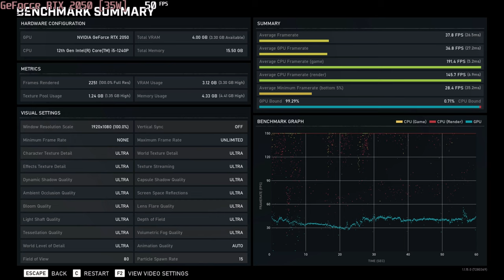🎮 NVIDIA GeForce RTX 2050 [Laptop, 35W] - Gears 5 gameplay benchmarks (1080p)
💻 Test Configuration:
• 2x8 GB DDR4 RAM
• External Monitor

✅ LaptopMedia.com